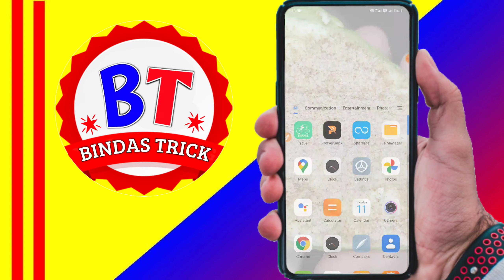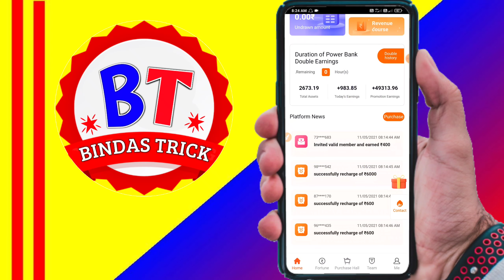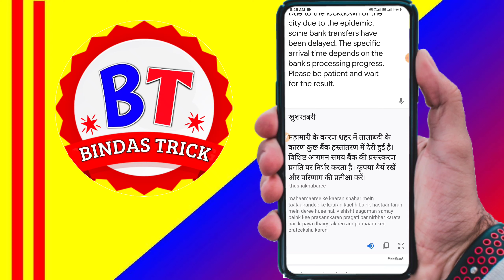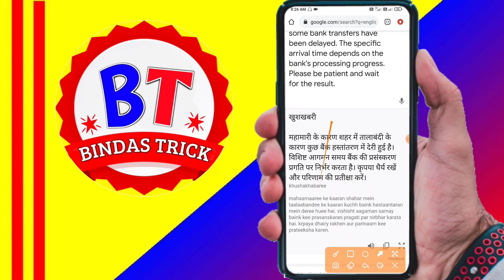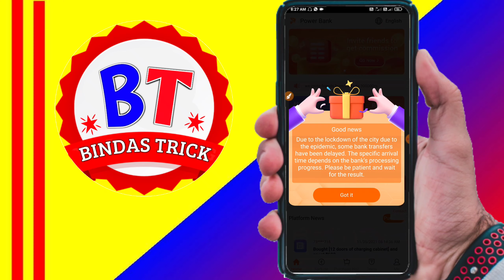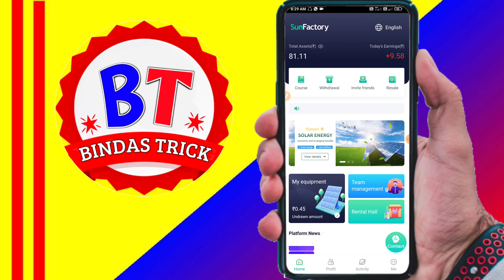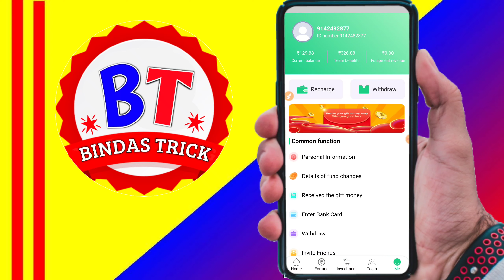kya Power Bank bhag gya